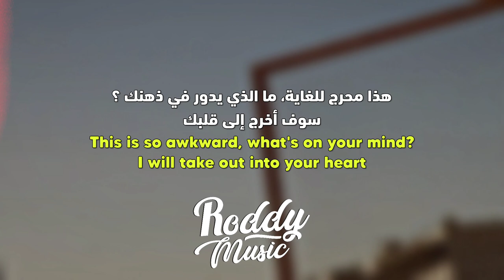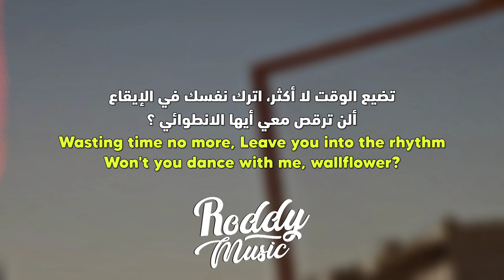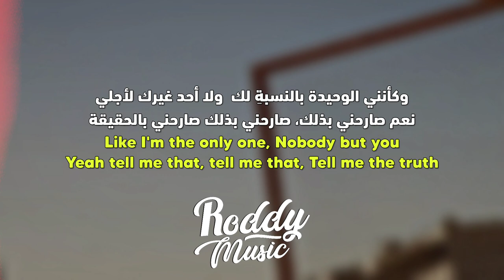'أيها الانطوائي' أغنية توايس | TWICE WALLFLOWER (Arabic Sub +Lyrics) مترجمة للعربية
أغنية فرقة توايس WALLFLOWER مترجمة للعربية

TWICE WALLFLOWER Arabic and English Sub مترجمة للعربية

• 𝚂𝚞𝚙𝚙𝚘𝚛𝚝 𝚃𝚑𝚎 𝙰𝚛𝚝𝚒𝚜𝚝
• 𝚂𝚘𝚗𝚐

توايس SET ME FREE

SET ME FREE lyrics

TWICE set me free مترجمة للعربية

 ready to be مترجمة للعربية